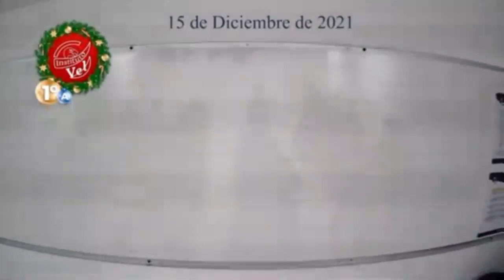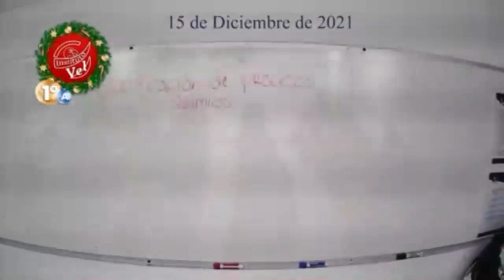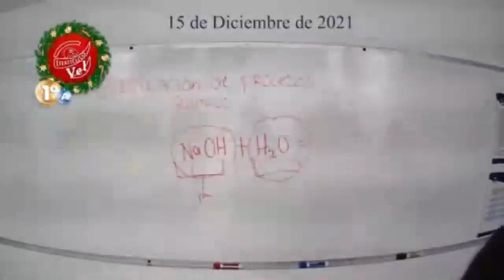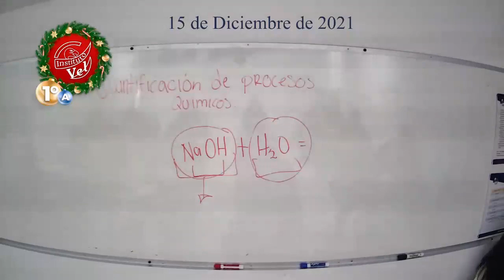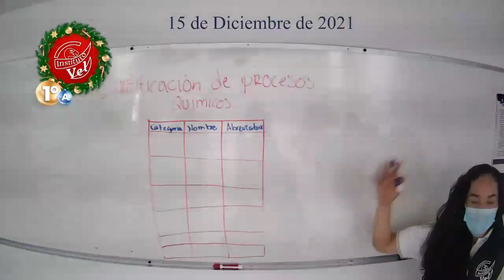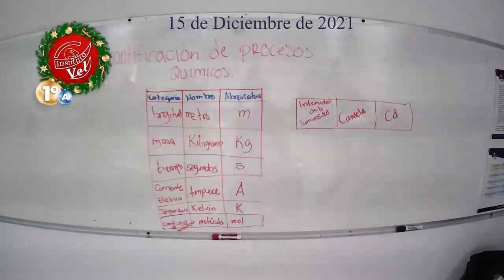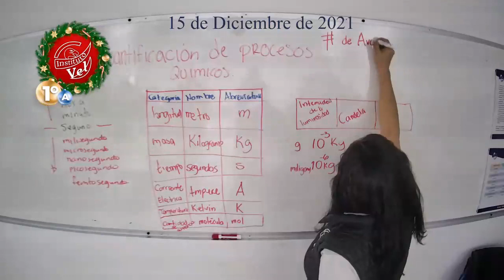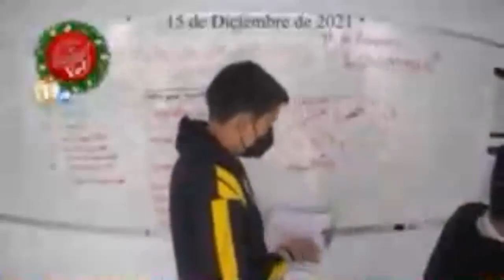1°A Química 1 2021 12 15 11 35 11